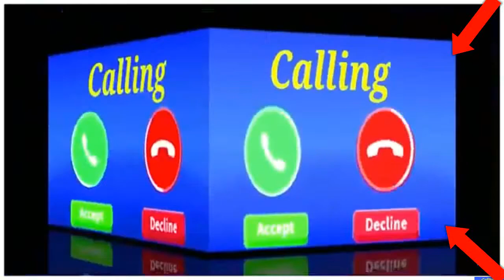vivo phone message tone . vivo ringtone . || vivo trending ringtone.